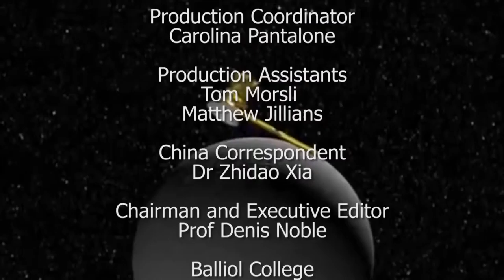Lecture Summary - So you are on the planet - Now find your life - Dr Doug Connelly, Southampton,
Summary of Dr Doug Connelly's lecture delivered at the 'Search for Extraterrestrial Life' conference held at St Hugh's College, University of Oxford on 11th July, 2015. The conference sought to discuss the investigation, strategies and challenges ahead for exploration of Jupiter's moon Europa, and Saturn's moon Enceladus.